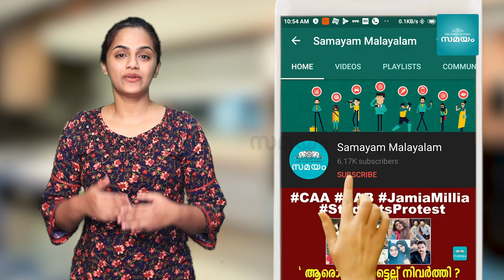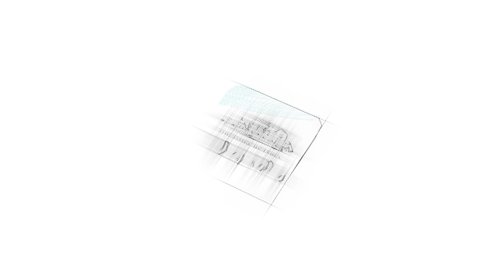Gobhi Paratha Recipe | How To Make Gobi Paratha | Samayam Malayalam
Gobi Paratha is a dish with a universal appeal. Gobi Paratha is also a very famous Indian street food and it is so appealing is the soft and tasty filling of cauliflower flavored with spicy green chilies and crunchy onions.

പോഷക ഗുണങ്ങൾ വളരെയധികമുള്ള കോളിഫ്‌ളവർ പൊറോട്ടയാണ് ഇന്നത്തെ റെസിപ്പീ സെഗ്മന്റിൽ പരിചയപ്പെടുത്തുന്നത്. വളരെ എളുപ്പത്തിൽ ഇത് എങ്ങനെ തയ്യാറാക്കാമെന്ന് കണ്ടാലോ?